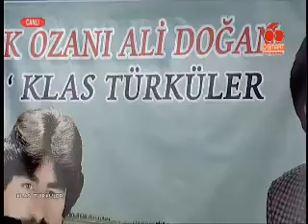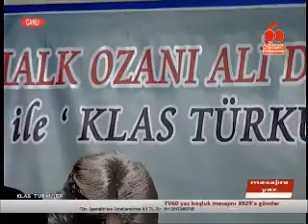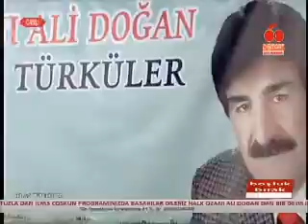KLAS TÜRKÜLER 24 NİSAN 2015